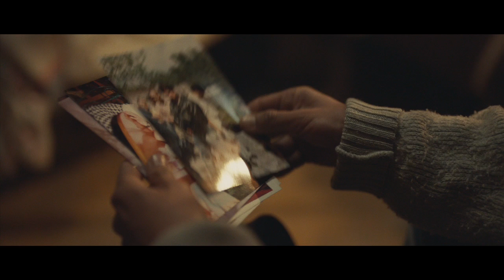84 Lumber Super Bowl Commercial | The Entire Journey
*Please note that comments made on this video do not necessarily reflect the values or beliefs of 84 Lumber; we encourage a diverse and respectful discourse within our community, and any opinions expressed in the comments are the sole responsibility of the individual commenters.